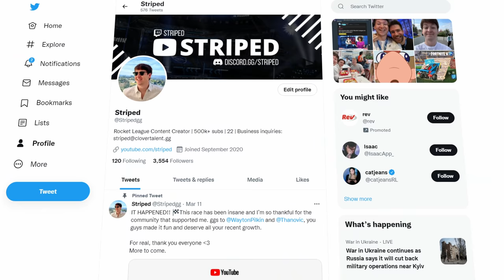I made "freestylers" whiff the EASIEST shots in Rocket League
Play World of Warships and use code FIRE for exclusive bonuses!

I made Rocket League freestylers rage at this crazy mechanics challenge for $100. Every rank in Rocket league has different mechanics but which will make it the farthest?

0:00 Intro
0:50 Ad
1:50 Video

Co-editor: @SirClassy